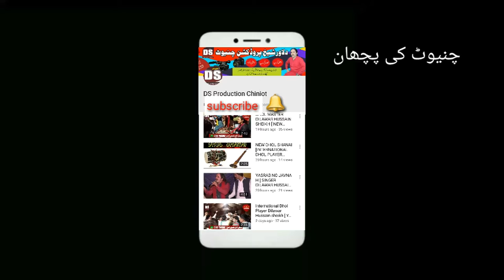New Song [ Chita Chola ] International Dhol Player Dilawar Hussain Sheikh New Punjabi Song 2019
New Song [ Chita Chola ] International Dhol Player Dilawar Hussain Sheikh New Punjabi Offical Song 2019